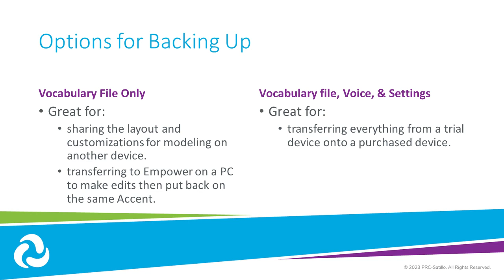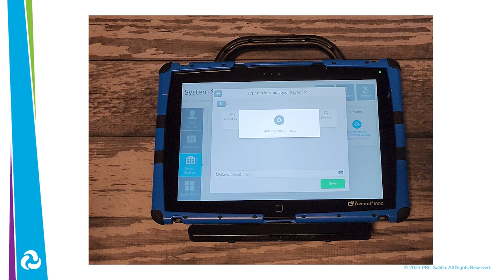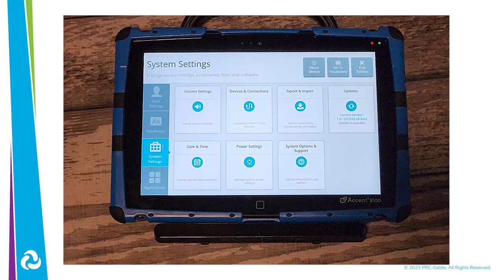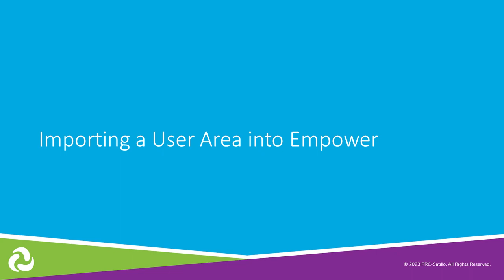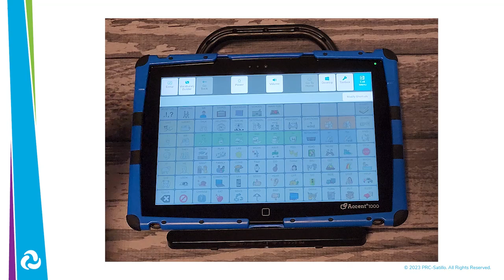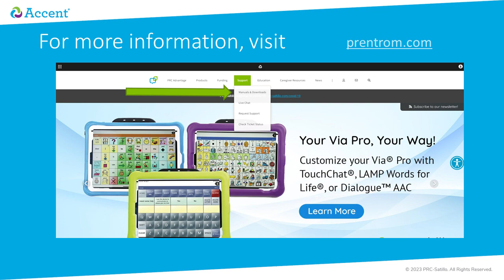Backing Up on Accent with Empower with a USB drive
This video will walk through the steps for backing up and Transferring files on an Accent with Empower.
0:00:00 Introduction
0:00:56 Backing Up a Vocabulary File
0:01:58 Importing a Vocabulary File
0:03:00 Backing Up a User Area
0:03:43 Importing a User Area